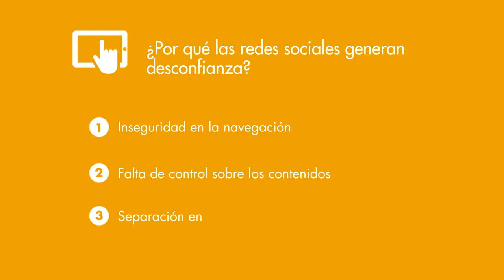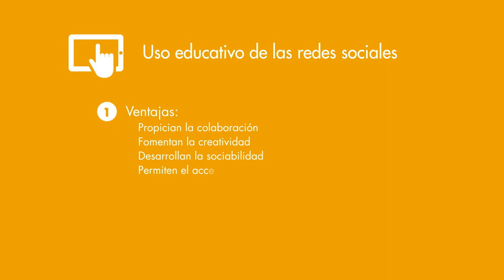Redes sociales en educacion: beneficios y riesgos | Compartir en Familia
Roberto Saint Martín.

Cada día es más difícil captar la atención de los niños y adolescentes, sobre todo en la escuela pero también en casa.